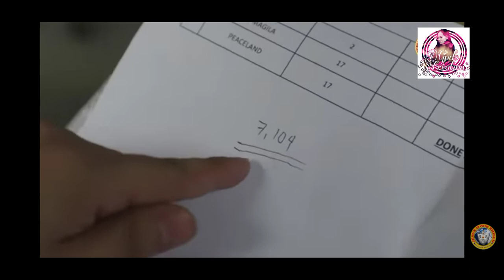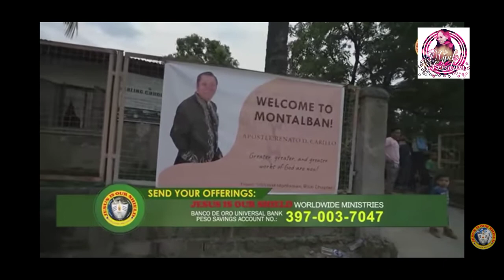LOVE IN ACTION MISSION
The Bible in Acts 20:35 states that “In everything I did, I showed you that by this kind of hard work we must help the weak, remembering the words the Lord Jesus himself said: 'It is more blessed to give than to receive” which teaches that there is joy in the act of giving when it is done with pure motives.

In this video you will watch the clippings when we
gave help to those who were affected by the typhoon Ulysis
here in Montalban, Rizal last December 2, 2020

After preaching the Word of God
Many people were blessed, healed
The oppressed were freed from captivity

Thank you very much  and God bless you as you watch.